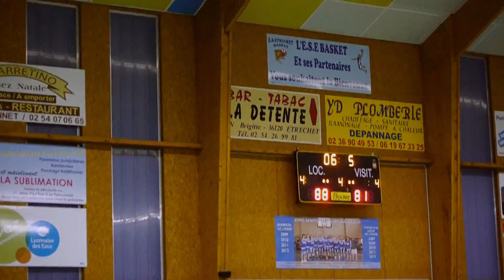FinalESE2013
finale coupe de l indre 2013 ese basket ball